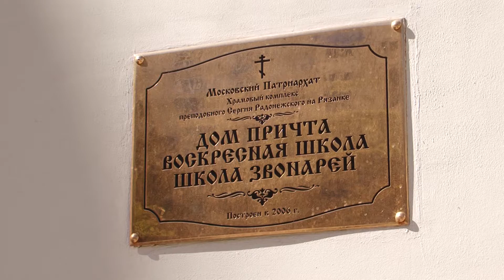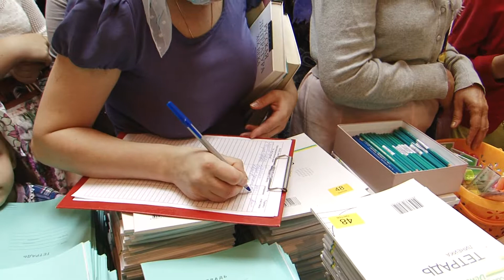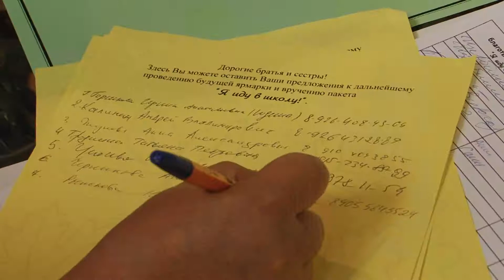Благотворительная акция «Рюкзачок добра» 2016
31 августа 2016 года в храмовом комплексе прп.Сергия Радонежского подойдёт к концу очередная ежегодная благотворительная акция "Рюкзачок добра". Цель благотворительной акции: сбор школьных ранцев, рюкзаков, пеналов, школьной формы и спортивного школьного инвентаря (лыж) и многих других школьных вещей бывших в употреблений,  но находящихся в хорошем состоянии и жертвуемых Вами новых школьных вещей в пользу детей из малообеспеченных и многодетных семей нашего прихода.